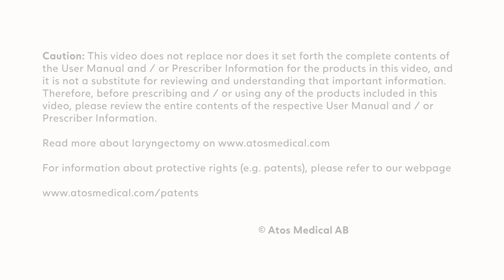Laryngectomy Care: How to use Provox FlexiDerm for Neck Stoma Seal Security during Active Days.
Discover the ease of transitioning to Provox FlexiDerm in just four simple steps, tailored for those with a laryngectomy and neck stoma. Help ensure a secure and comfortable seal around your stoma, especially when you're active throughout the day.

▬▬ Products ▬▬
All Atos Medical Provox FlexiDerm supplies:

Atos Medical Headquarters
Hyllie Boulevard 17
215 32 Malmö, Sweden